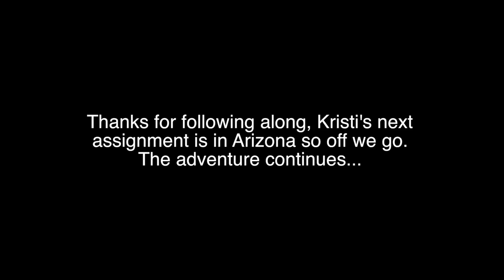Funny Bulldog's Momma is Home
A Bulldog’s Life! I’m an English Bulldog named Dozer. Follow along on my daily adventures.